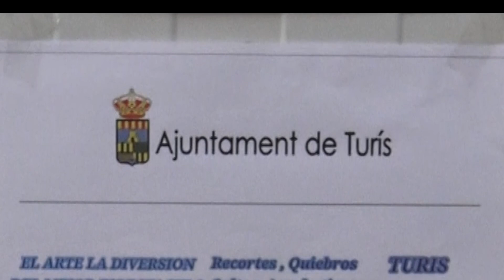2019 TURIS 02 INTEGRA GRAN Prix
2019 TURIS 02 INTEGRA GRAN Prix